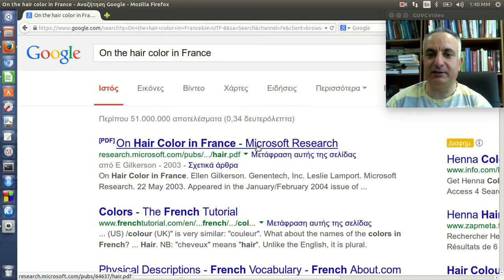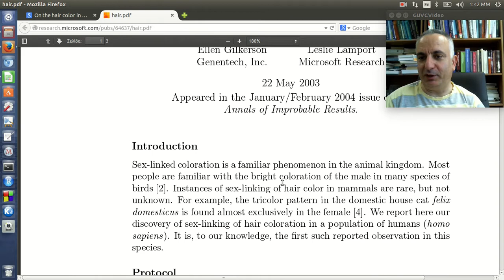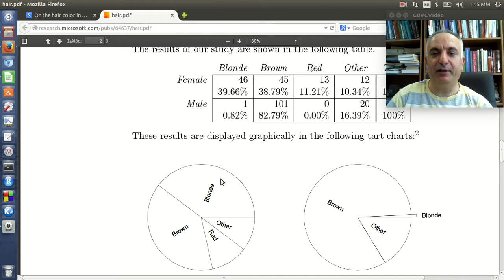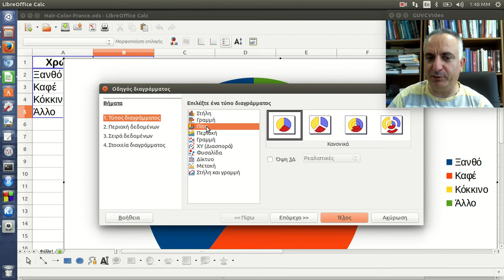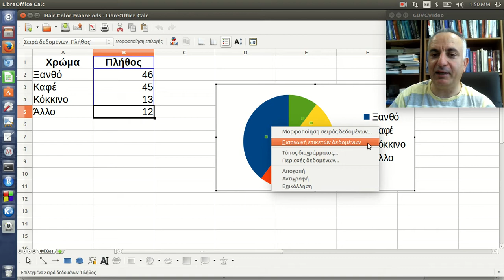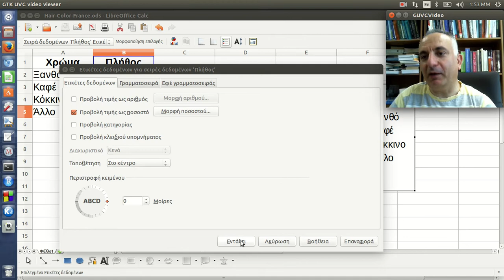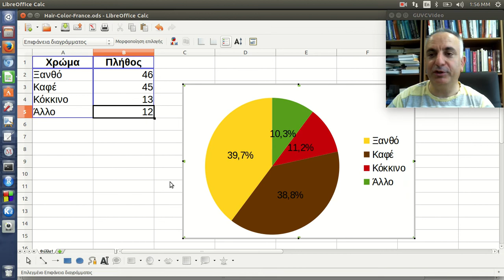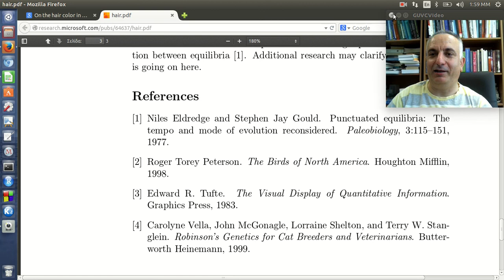Διάγραμμα πίτας με το Calc: Κατανομή του γυναικείου χρώματος μαλλιών στη Γαλλία